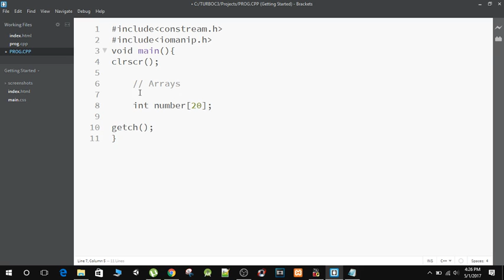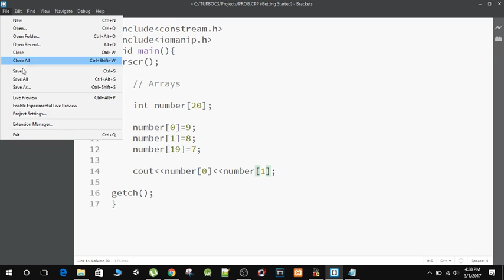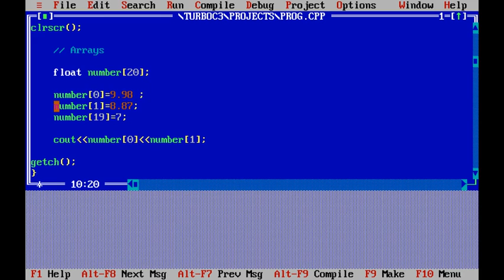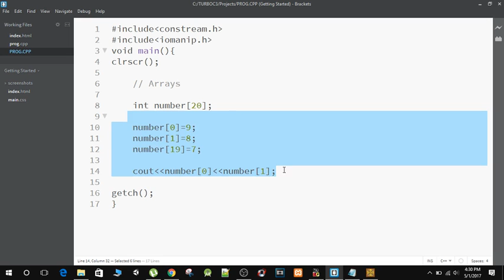C++ Tutorials for begginners (hindi/urdu) [part 18]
Welcome to this Course in this course we will learn basic programming concepts with a lot of examples
 by: Fast Solution

All the source codes are available on My blog.